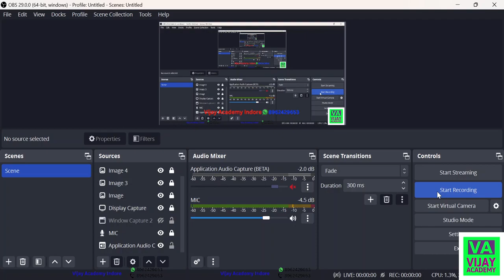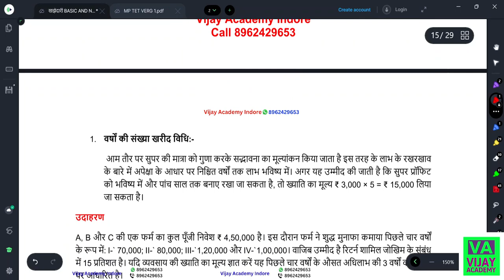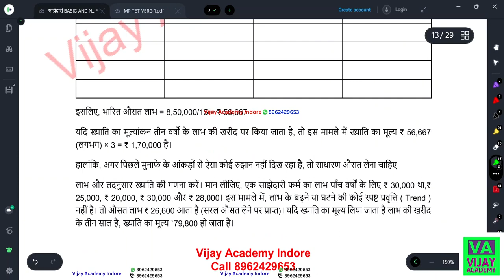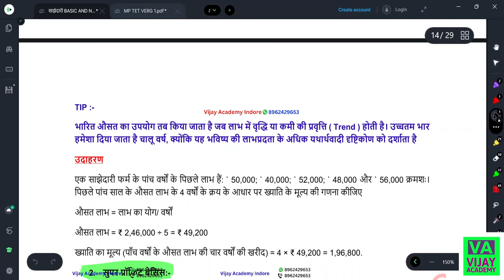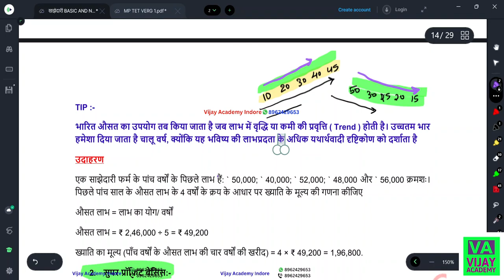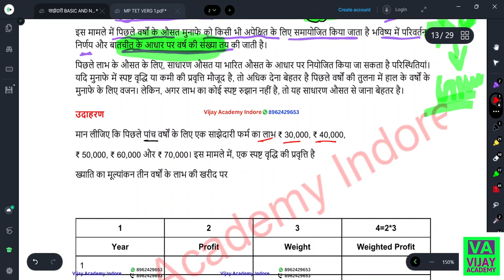SELECTION BATCH ACCOUNT साझेदारी (Partnership), साझेदारी का अर्थ, साझेदारी की विशेषताएँ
MPTET-2023 VARG-1 Teacher Selection Test
कॉमर्स (वाणिज्य) बैच ज्वाइन करें
1. MPTET Selection Batch - 2023 ज्वाइन करने के लिए नीचे दी गई लिंक के माध्यम से आप कोर्स खरीद सकते हैं

2. Vijay Academy Indore के ऐप (APP) को डाउनलोड करने के लिए नीचे दी गई लिंक पर क्लिक करें

4. Vijay Academy Indore के टेलीग्राम (Telegram) ग्रुप को ज्वाइन करने के लिए नीचे दी गई लिंक पर क्लिक करें

MPTET-2023 वर्ग-1 कॉमर्स (वाणिज्य)
MPTET VARG-1 Vanijay Classes

Vijay Academy Indore के ऐप को download करने के लिए नीचे दी गई लिंक पर क्लिक करें

Vijay Academy Indore के टेलीग्राम ग्रुप को download करने के लिए नीचे दी गई लिंक पर क्लिक करें

MPTET Varg 1 Eligibility
MPTET Varg 1 Total Subject wise Vacancies

MPTET Varg 1 Commerce Subject | MPTET Varg 1 वाणिज्य Commerce MCQs ,
MPTET Varg 1 Commerce Subject | MPTET Varg 1 वाणिज्य Commerce
MPTET Varg 1 Commerce Subject |
MPTET Varg 1 वाणिज्य Commerce